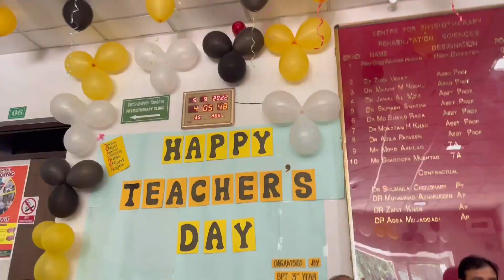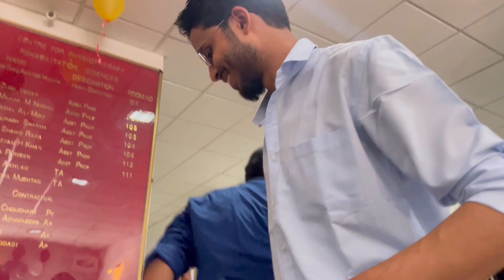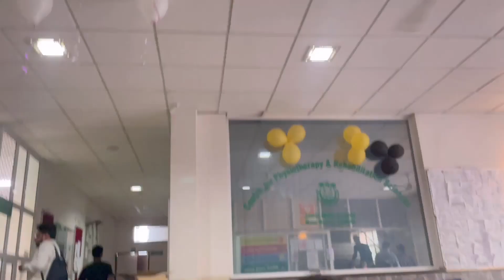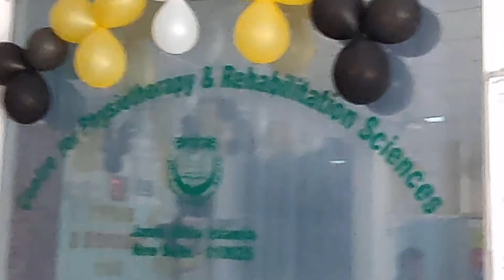Dhamakedaar Performance by Jamia CPRS | Teacher’s Day special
Alhumdulliah! amazing Day with amazing People !
Soory guys Original Song Nhi daal paayi becoz copyright aagya tha 😭😭

But enjoy watching the full vlog !

Background music—